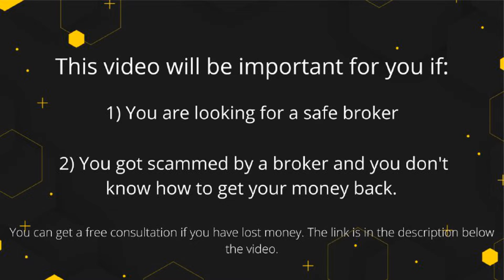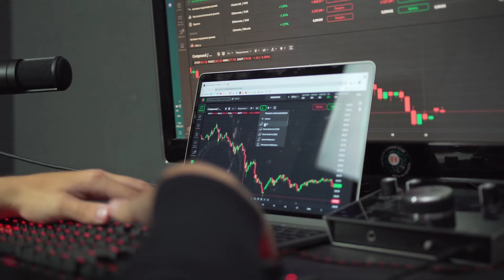FinoTrend Broker Review - Is it worth trading with a forex broker FinoTrend?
Is FinoTrend Regulated? – Why Does It Matter?

Let’s start with the basics. If a broker is unregulated, it doesn’t follow any rules and can run with your money. That’s why a license is of utmost importance when choosing an investment firm.
Even if something goes wrong, there’s a compensation fund the regulator will use to reimburse you. And Tier1 regulators are very strict about it, requiring over 700,000 EUR compensation.
We have no idea who’s behind FinoTrend Forex firm, the only thing being said is that FinoTrend is a brand name in the EEA zone; we’ve checked all of the registers from this area.

Does the Broker Have a Tier 1 Trading License?

Not just that FinoTrend regulation is not from Tier1 zone, but there is none at all. It means that this company has no obligations to pay you out because vanishing is quite simple. And you have no idea where to complain or file a lawsuit since we don’t even know the governing law or the headquarters country.

In this FinoTrend Review we will tell you why FinoTrend broker is a scam and how to withdraw your money.  Also we wil tell you how to choose a safe forex broker and trade successfully (reliable forex signals)

Got Scammed by FinoTrend?